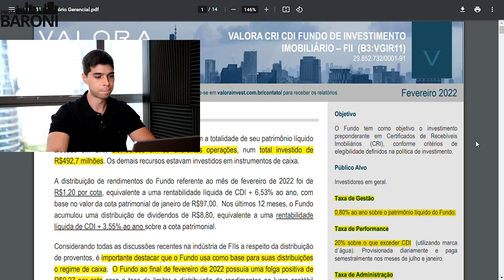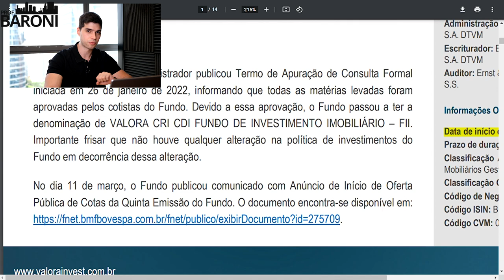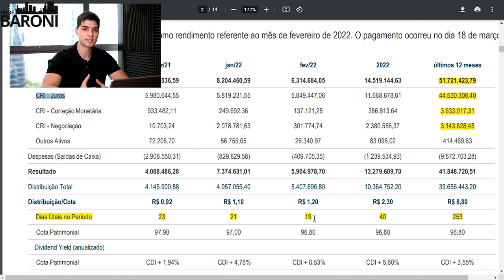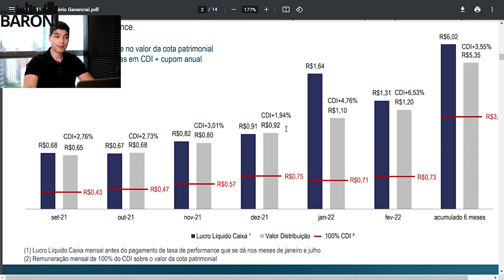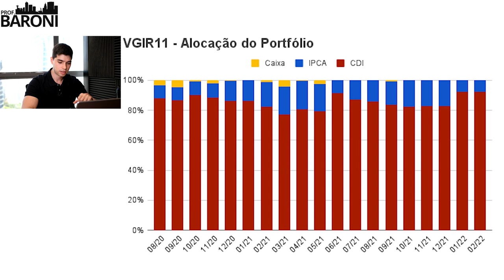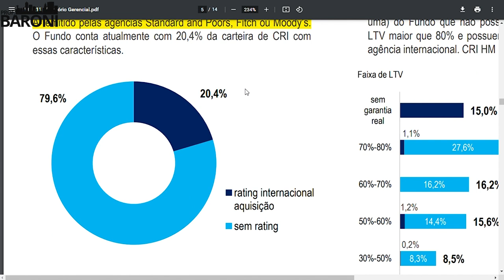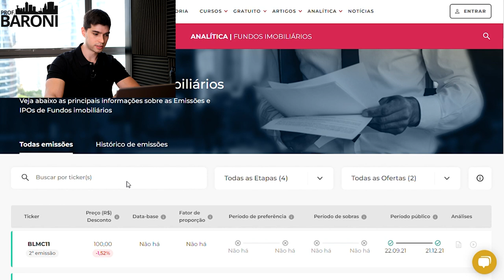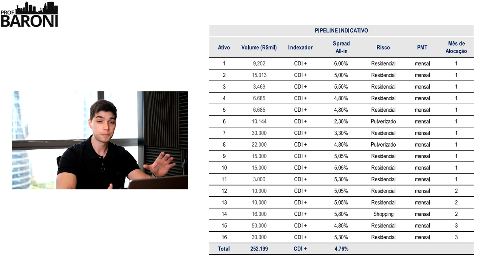VGIR11: Tudo o que você precisa saber antes de investir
VGIR11 é um fundo imobiliário do tipo papel. Seus investimentos tem como base principal aplicações em títulos e valores mobiliários.

Fundos de papel como o VGIR11 investem de forma predominante em títulos de dívida imobiliária e outros valores mobiliários. Dentre os títulos permitidos, os mais comum são os certificados de recebíveis imobiliários (CRIs).

VALORA RE III é um fundo de investimento imobiliário do tipo ANBIMA renda gestão ativa do segmento de títulos e valores mobiliários. É constituído sob a forma de condomínio fechado, com prazo de duração indeterminado, regido pelas disposições legais e regulamentares que lhe forem aplicáveis.